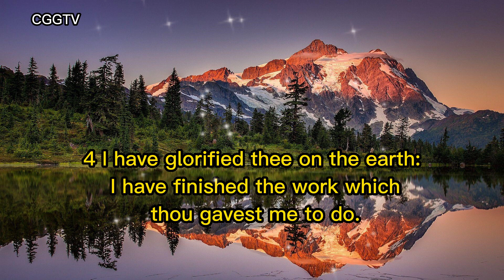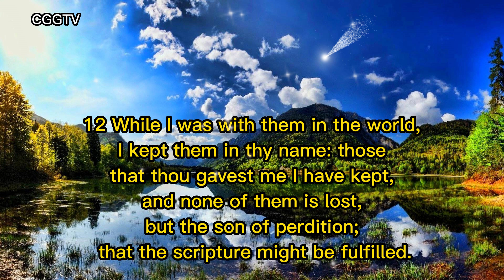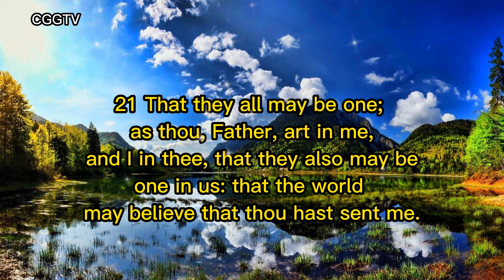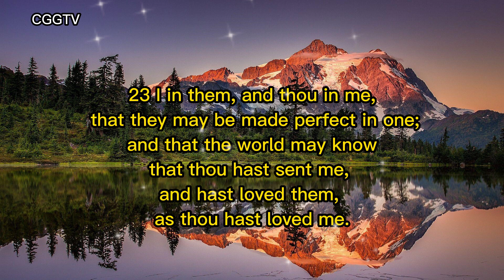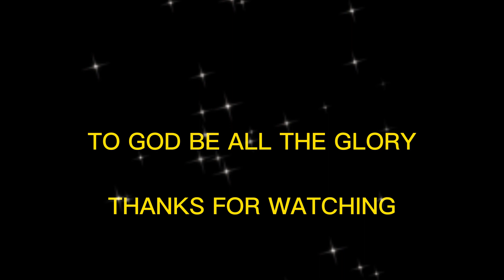JOHN17 -JESUS CHRIST PRAYER - JC prayer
1 These words spake Jesus, and lifted up his eyes to heaven, and said, Father, the hour is come; glorify thy Son, that thy Son also may glorify thee